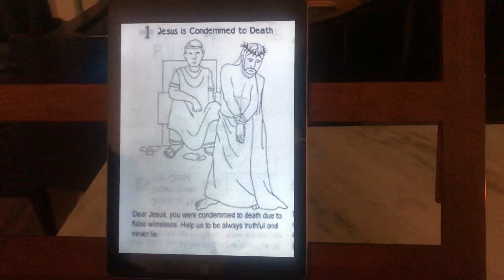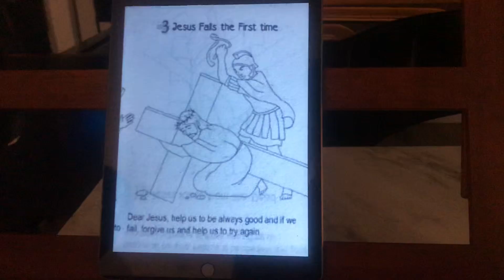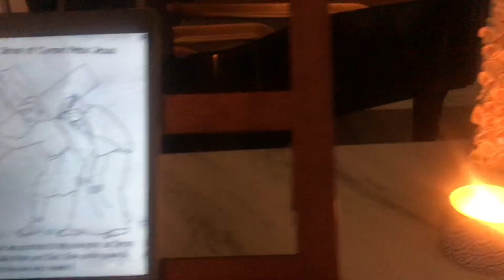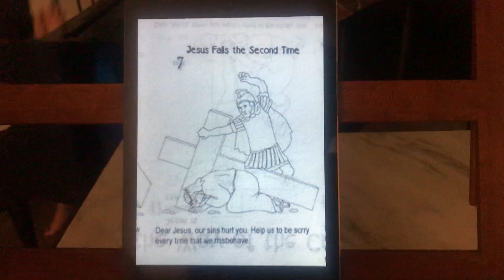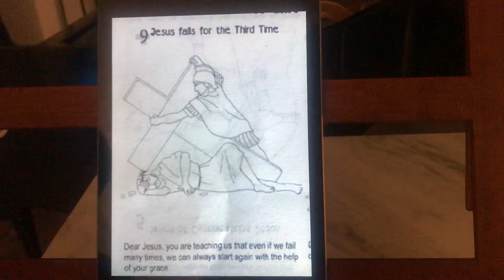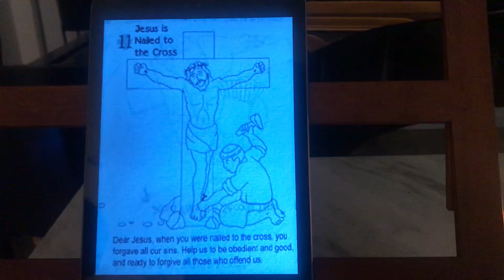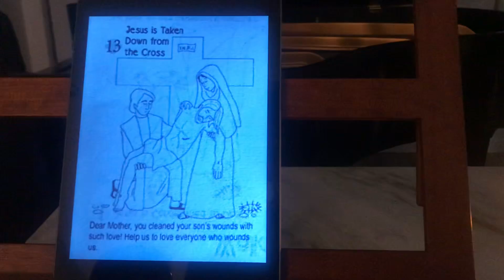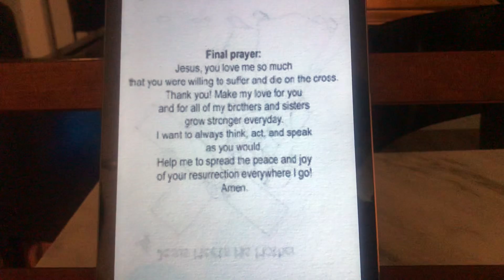March 19, 2020